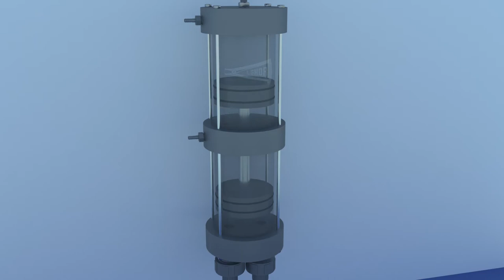ARVT Transfer and Vacuum Pump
The ARVT pump is the most powerful and durable acid transfer and vacuum pump in existance, moving 1 liter of acid every other second with an effective vacuum pressure of 30 inches of mercury. This very short video shows a transparent view of the working mechanism within the pump.